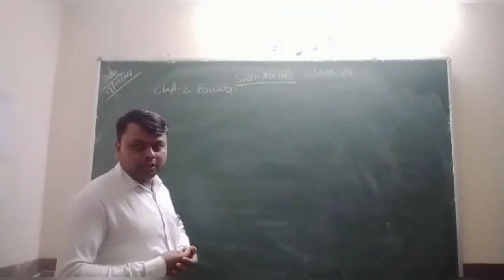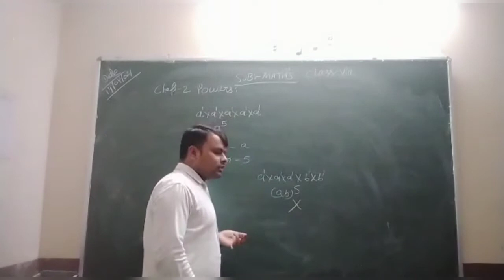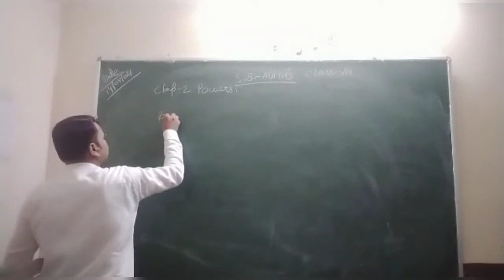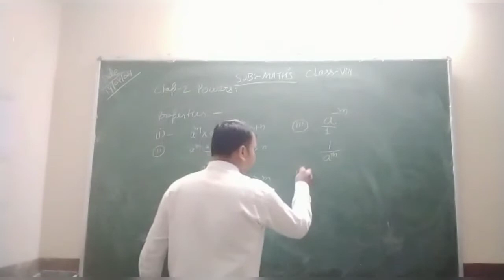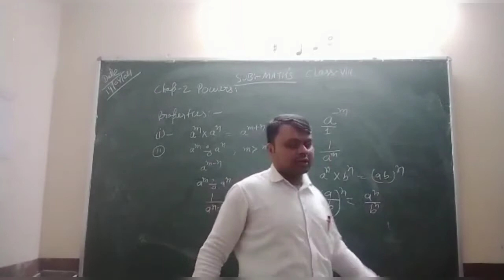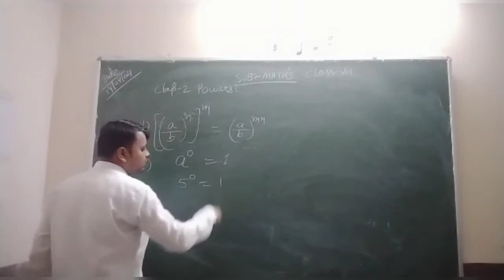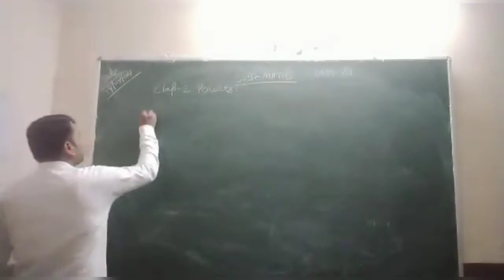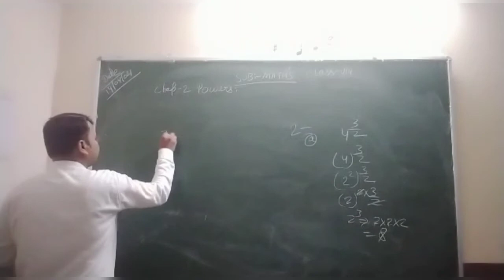CLASS 8TH MATHEMATICS TOPIC :POWERS [14TH APRIL]